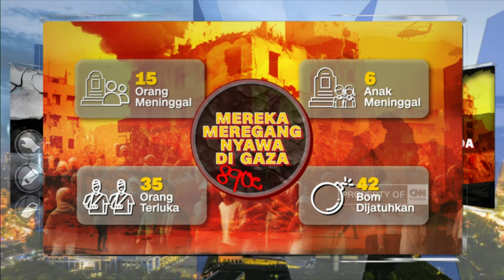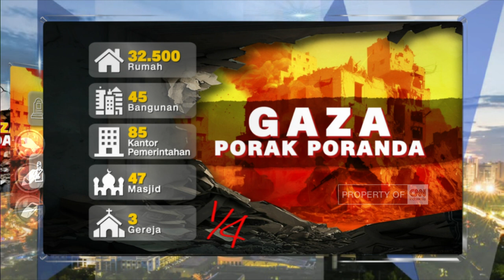Mereka Meregang Nyawa di Gaza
Perang di Gaza makin mengerikan. Serangan terus diluncurkan oleh Israel sebagai pembalasan atas penyerangan Kelompok Hamas 7 Oktober lalu. Jumlah korban pun terus bertambah, terutama warga sipil di Gaza.